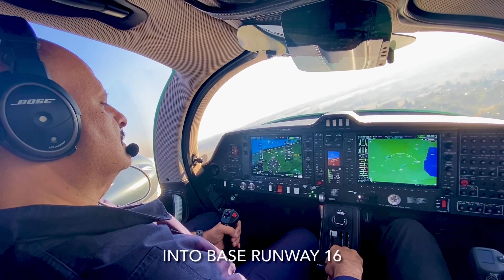Diamond DA62 Landing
بسم الله الذي لا يضر مع اسمه شيء في الارض ولا في السماء و هو السميع العليم احببت مشاركتكم الهبوط صباح اليوم بطائرة دايموند٦٢ في مطار بلنجهام الدولي
‏I wanted to share with you my landing today with a Diamond DA62 in Bellingham International Airport . GOD Bless
14/10/2022